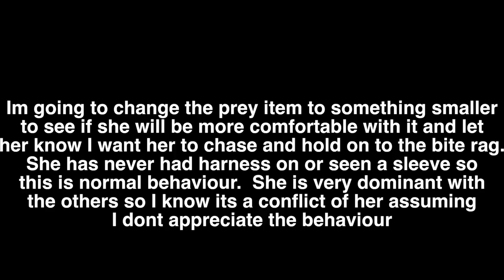beginnings of bite work part 2 pitbull pit bull shepherd hybrid bully training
This is part 2 of the beginnings of bite work.  I am working on the basics with my two hybrids (Sioux & Navajo) and also adding obedience with distraction with my female pit bull Siren.  This is my hybrid's 2nd session and Sirens 5th.  The hybrids are 7 months old and Siren is 16 months old.